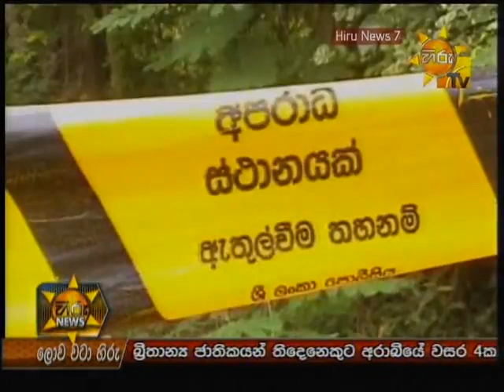Hiru TV News 7PM 2013-04-29